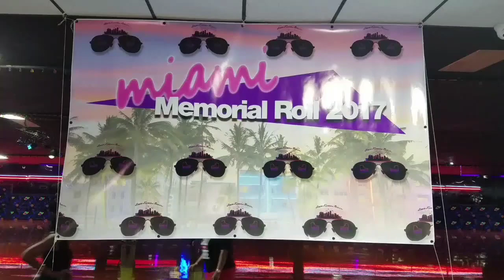4th Annual MIAMI MEMORIAL ROLL 2017 Highlights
So here's a bunch of clips put together to show what went UP on Memorial Day Weekend out in South Florida at the 4th Annual Miami Memorial Roll! So much fun so enjoy!